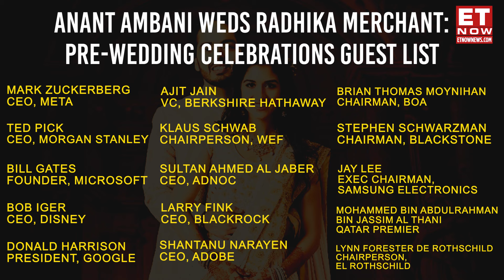Anant Ambani & Radhika Merchant Pre-Wedding Celebrations: Who Is Invited? | Mukesh Ambani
Anant Ambani, the youngest son of India's richest man, is preparing to marry Radhika Merchant on July 12. Their engagement took place in January 2023 in Mumbai, followed by pre-wedding festivities scheduled from March 1 to 3 in Jamnagar, Gujarat. The Ambani family initiated the wedding celebrations with a traditional 'Lagan Lakhvanu' ceremony in Jamnagar. A video shared by Reliance Foundation on Instagram showcased women from Gujarat crafting Bandhani scarves for the wedding. Notably, the upcoming wedding has garnered attention from prominent businessmen worldwide, who have been invited to partake in the celebrations.